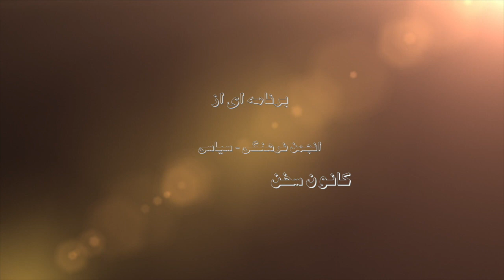کانون سخن: همسازی ملی جمهوری خواهان سوسیال دموکرات و لائیک ایران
برنامه ای از انجمن فرهنگی – سیاسی “کانون سخن”
سخنران: فرهنگ قاسمی
موضوع: همسازی ملی جمهوری خواهان سوسیال دموکرات و لائیک ایران
تهیه شده توسط تلویزیون اینترنتی رنگین کمان، بنیاد آزادی اندیشه و بیان ۱۲ بهمن ماه ۱۳۹۹